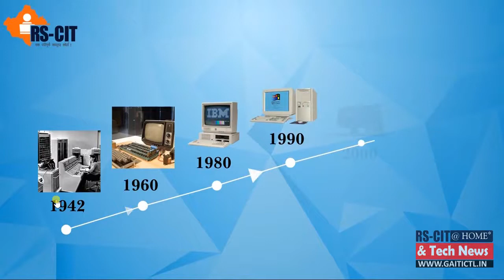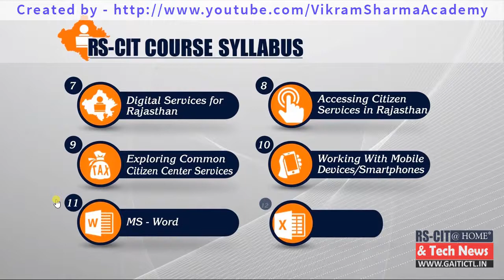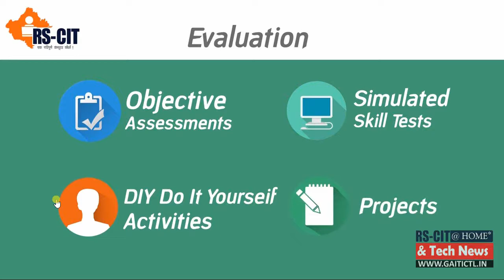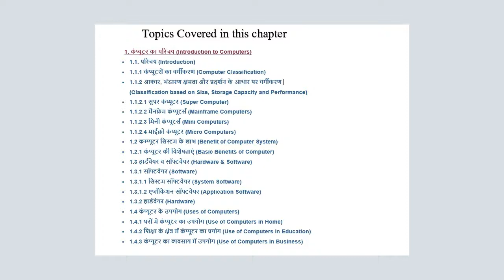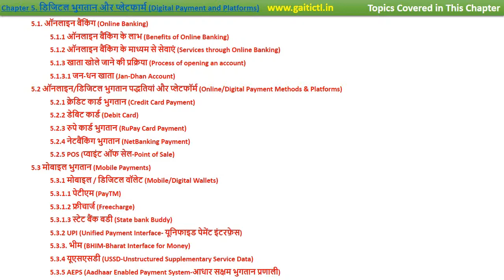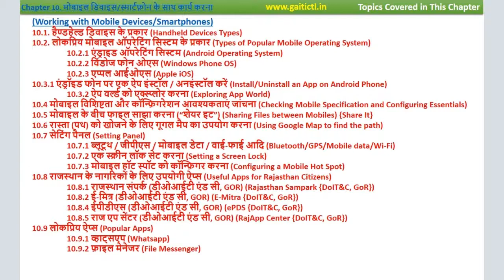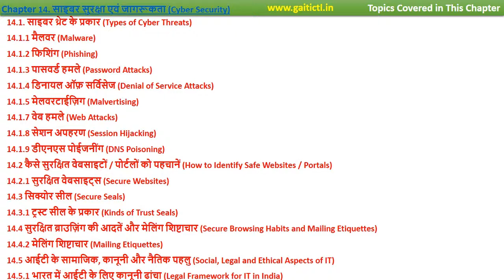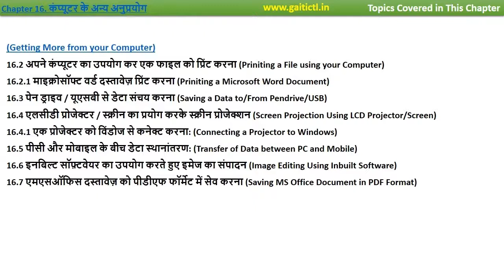RS-CIT Introduction | rscit computer course in hindi | all about rscit syllabus, exam pattern, book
Hello Friends, In This Video You Will Learn all about RS-CIT.
Course Syllabus:
Class-1-कंप्यूटर का परिचय - Introduction to Computers
Class-2-कंप्यूटर सिस्टम - Computer System
Class-3-अपने कंप्यूटर को जानें - Exploring your Computer
Class-4-इन्टरनेट का परिचय - Introduction to Internet
Class-5-डिजिटल भुगतान और प्लेटफार्म - Digital Payment and Platforms
Class-6-इन्टरनेट के अनुप्रयोग - Internet Applications
Class-7-राजस्थान के नागरिकों के लिए डिजिटल सेवाएँ - Digital Services for Citizens of Rajasthan
Class-8-राजस्थान में नागरिक सेवाओं तक पहुँच - Accessing Citizen Service in Rajasthan
Class-9-नागरिक केन्द्रित सेवाओं की जानकारी - Exploring Common Citizen Centric Services
Class-10-मोबाइल डिवाइस/स्मार्टफ़ोन के साथ कार्य करना - Working with Mobile Devices/Smartphones
Class-11-माइक्रोसॉफ्ट वर्ड - Microsoft Word
Class-12-माइक्रोसॉफ्ट एक्सेल - Microsoft Excel
Class-13-माइक्रोसॉफ्ट पॉवरपॉइंट - Microsoft Powerpoint
Class-14-साइबर सुरक्षा एवं जागरूकता - Cyber Security
Class-15-आपके कंप्यूटर का प्रबंधन - Managing your Computer
Class-16-कंप्यूटर के अन्य अनुप्रयोग - Getting More from your Computer